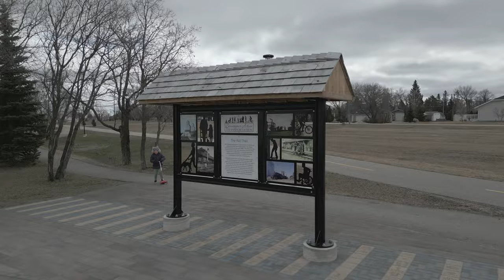Train Whistle Park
Train Whistle Park in Beausejour, MB

Taken with DJI Mini 3 Pro

Soundtrack by Soundstripe